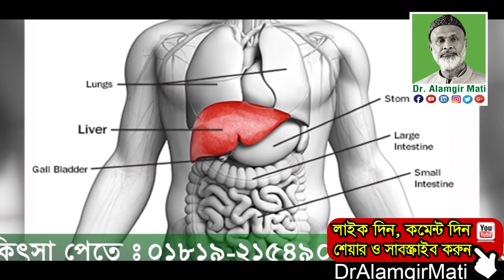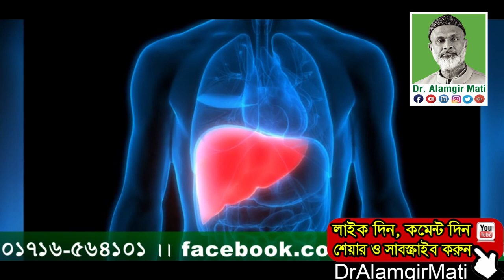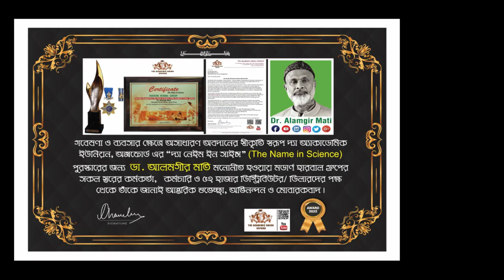What Happens if You Eat More Poppy Seeds Testing Salt পোস্তাদানা/আফিম, টেষ্টিং সল্ট বেশি খেলে কি হয়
মোবাইলঃ ০১৯১-১৩৮-৬৬১৭
বিনা ভিজিটে চিকিৎসা নিন।
ডা.মুকুল-০১৭১২৫৬১৬৭৯
ডা.হানিফ-০১৭১৫২২৯৩৪৭
ডা.আসমা-০১৬৮১৩৫৫০৮৬
ডা.জুয়েল-০১৭১৬৫৬৪১০১